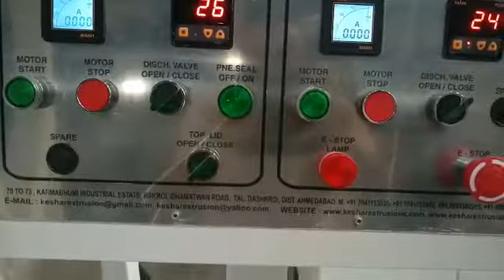High speed heater cooler mixture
For better mixing compounding of plastic materials.